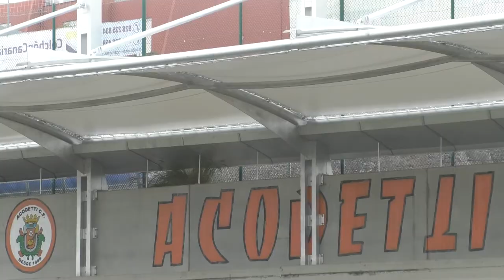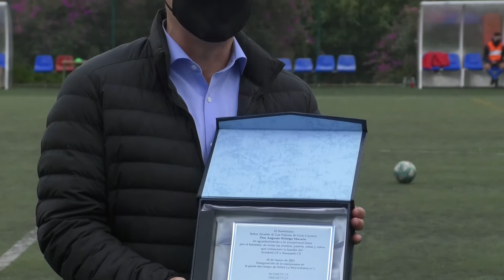Nueva cubierta del campo de fútbol de La Mayordomía de Las Palmas Gran Canaria.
El Ayuntamiento de Las Palmas de Gran Canaria, a través del Instituto Municipal de Deportes (IMD), continúa con la revitalización y mejora de los equipamientos deportivos de los cinco distritos tras finalizar la instalación de una cubierta en el campo de La Mayordomía, infraestructura que ha contado con una inversión de 42.797,54 euros.

El alcalde Augusto Hidalgo supervisó hoy la nueva infraestructura con la presencia del concejal Aridany Romero, momentos antes de presenciar el encuentro de División de Honor Juvenil que enfrentó al Acodetti CF con el Juvenil Marítima de Lanzarote, duelo en el que el primer edil realizó el saque de honor.

Durante el recorrido, en el cual también estuvieron presentes tanto la Gerente del IMD, Leticia López, como varios representantes del citado Acodetti CF, el regidor capitalino resaltó la importancia de esta obra, que responde “a una demanda histórica de los aficionados y amantes de este deporte en el barrio que ahora pueden disfrutar de los encuentros que aquí se celebran sin padecer las inclemencias climáticas a modo de lluvia o calor, mejorando su accesibilidad y la calidad de la instalación en general”.

Por su parte, Romero recordó la “más que importante inversión en materia deportiva que realiza este consistorio, contando con el presupuesto más alto en la historia del organismo municipal, que se eleva a más de 12 millones de euros, lo que nos ha permitido revitalizar instalaciones como el campo de fútbol de Costa Ayala o las próximas obras que tenemos previsto finalizar en el presente año como son la superficie y reposición del césped del campo de fútbol López Socas, así como el campo del Parque Atlántico o de El Lasso, entre otros”.

“Seguimos potenciando la actividad física en el municipio, subrayando la dimensión social y formativa que tiene el deporte, mejorando la calidad de los equipamientos para un barrio y en este caso de un club que cuenta con 15 equipos de formación y una escuelita”, concluyó Romero.

Asimismo, el máximo responsable del IMD destacó que a lo largo de 2021 “tenemos previsto licitar otras obras capitales para la ciudad como son la Cubierta para Hockey Línea del Polideportivo García San Román, las pistas de Tenis de López Socas, el Polideportivo de Jinámar, el campo de fútbol de La Suerte y el Parque Deportivo de El Zardo”.

La nueva cubierta de La Mayordomía, ejecutada por la empresa Diseño, Desarrollos e Instalaciones Singulares SL, se ha llevado a cabo sobre una estructura fabricada en aluminio inoxidable marino de alta resistencia, con tratamiento anti UVA, anti moho y resistente al ambiente salino.

La parte superior cuenta con una membrana confeccionada en tejido impermeable de color blanco translucido e ignífugo, con los extremos del perímetro curvados hacia el interior garantizando su protección.